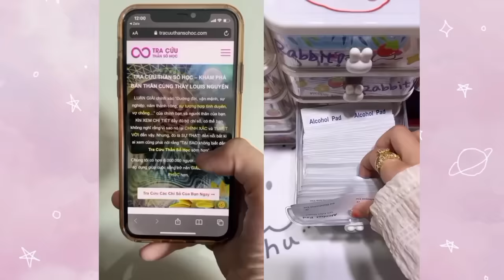📦Gói hàng và xem Cô Em Thú dị •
Chủ đề về: Cô Em Thú Dị
HAF ZIII OFFICIAL
📢Video mang tính chất giải trí, không có ý xúc phạm cá nhân hay tổ chức nào.
📢Mình mong các cậu xem video với tâm trạng tốt và thoải mái.
📢Ai không thích có thể next.